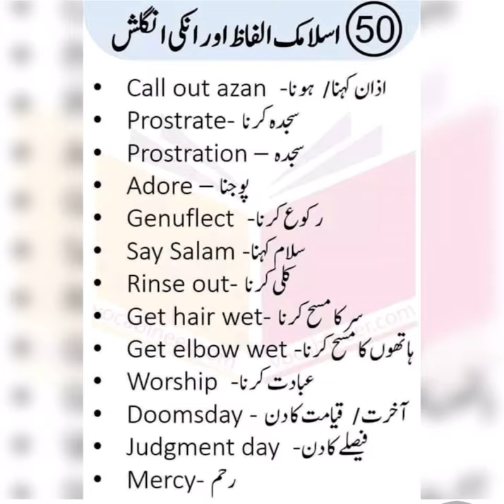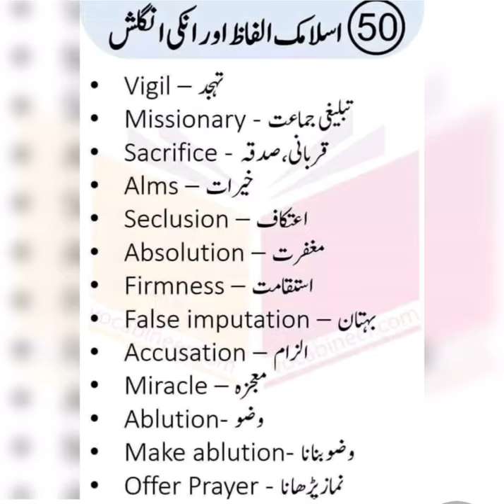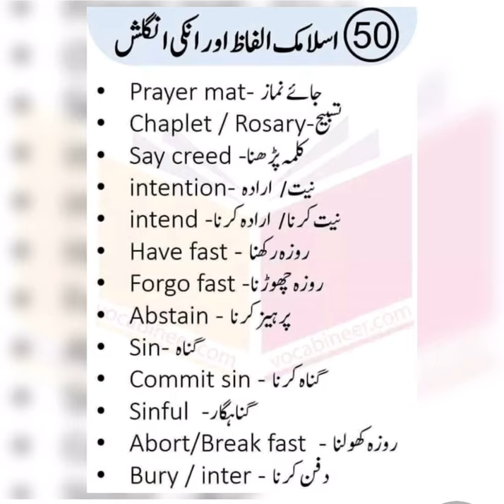islamicvocabulary dailyroutinewords learnEnglish